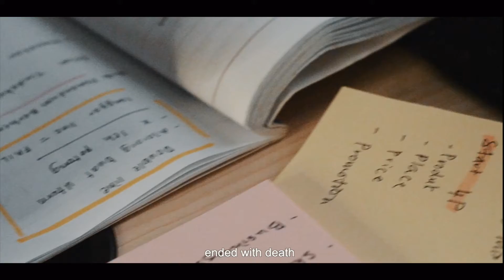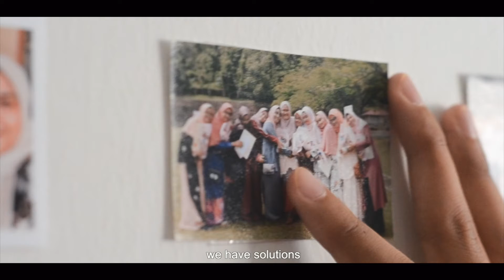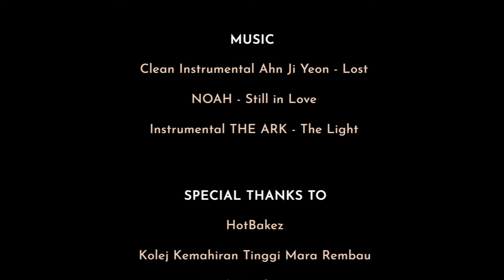02. HangingOn AfifahAfrina